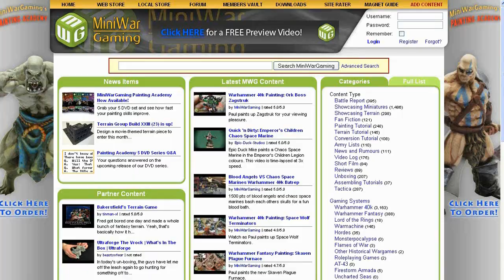Beat Matt Batrep 3: Tyranids vs Space Marines Part 2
Space Marines vs Tyranids.  Who will win?  Find out in this Warhammer 40k battle report.